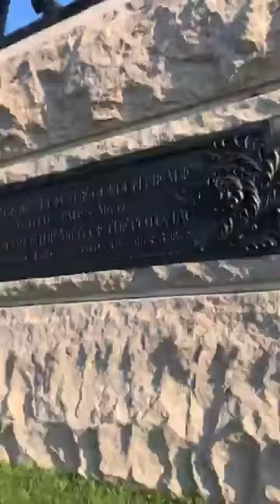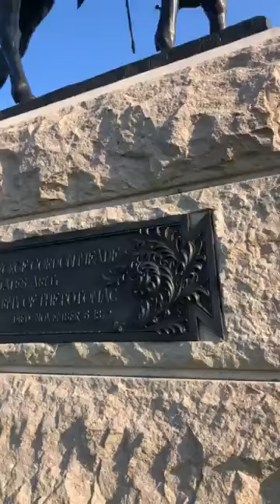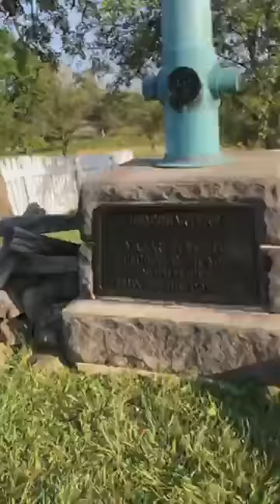Gettysburg Meades HQ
Meades HQ 7-11-21